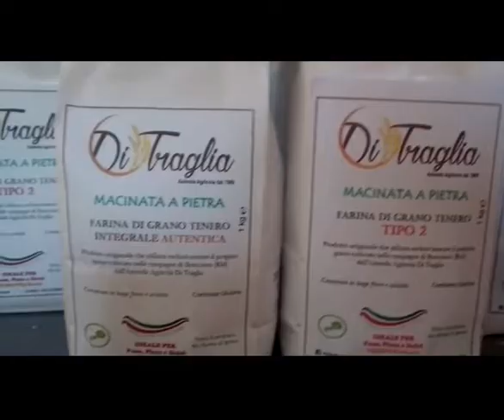ANDREA DI TRAGLIA